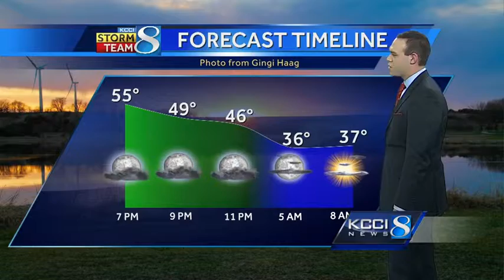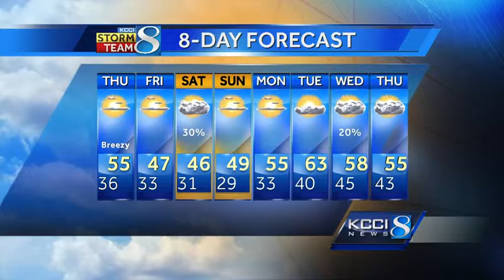Videocast: Sneak peek at weekend weather